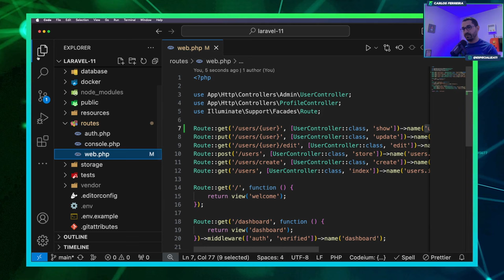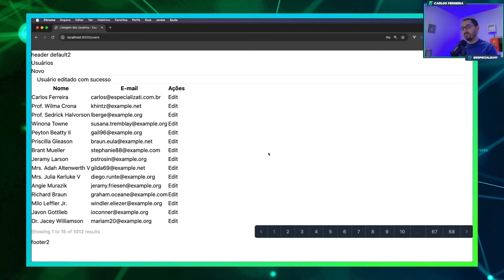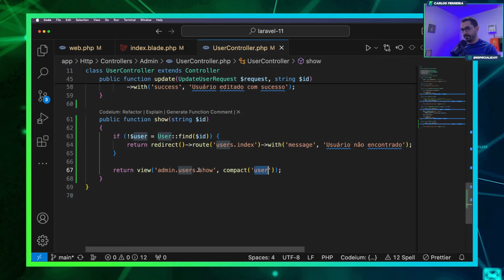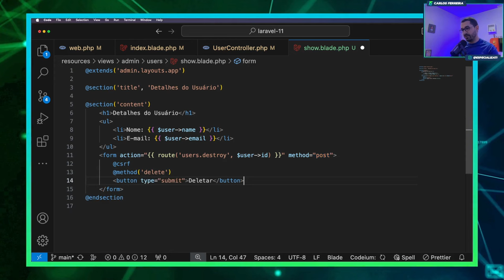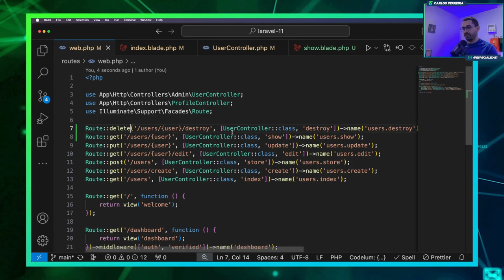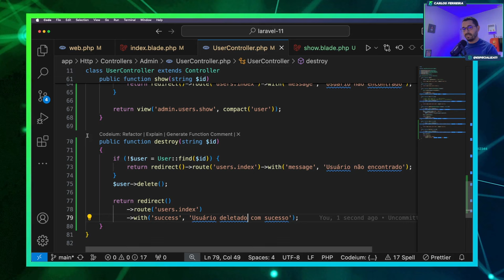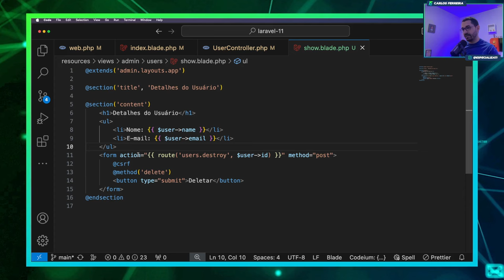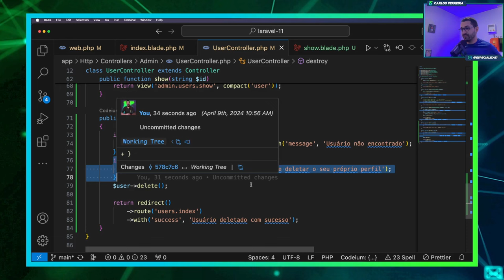Curso de Laravel 11 - aula15 Ver Detalhes do Usuário e Remover do Banco de Dados